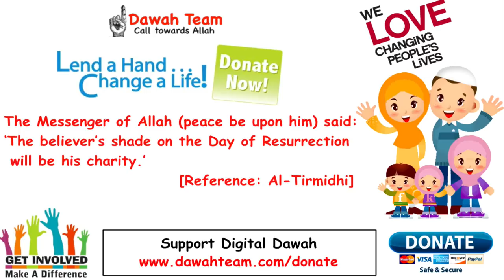How To Overcome Sexual Desires And Prevent Zina ᴴᴰ ┇Mufti Menk┇ Dawah Team